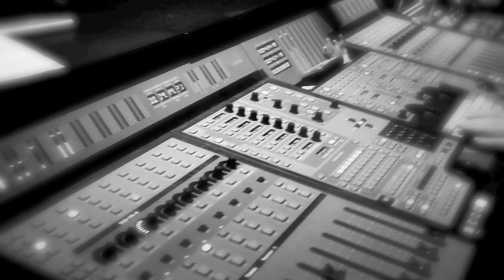Tinna - Make you feel my love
Voice: Tinna Gunnlaugsdóttir (Iceland)
Song and lyrics by Bob Dylan
Adele - Version - Music and film clip: Bjarki Ólafsson